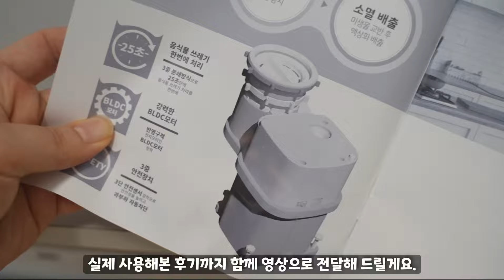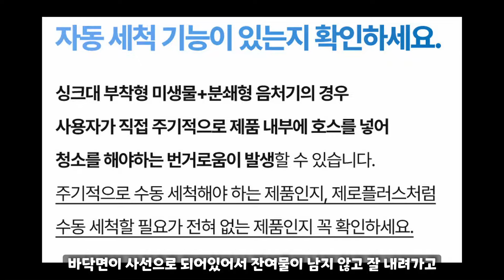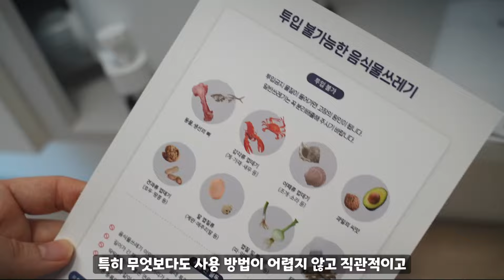[리뷰] 싱크루션 제로플러스 리얼후기! / 음식물처리기 진짜 편할까? / 고민 끝에 결정한 음식물처리기 장단점 공개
★영상속 [싱크루션 제로플러스] 정보가 궁금하시다면..★
- 싱크루션 제로플러스 구매 링크